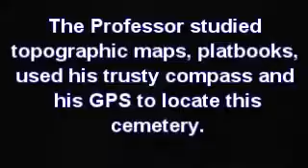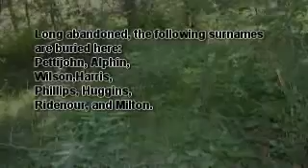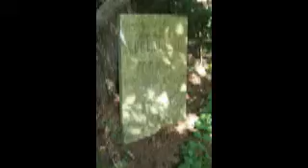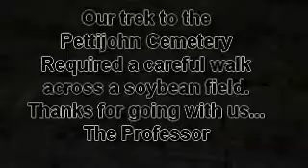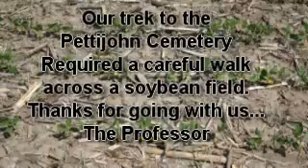In Search of Pettijohn Cemetery